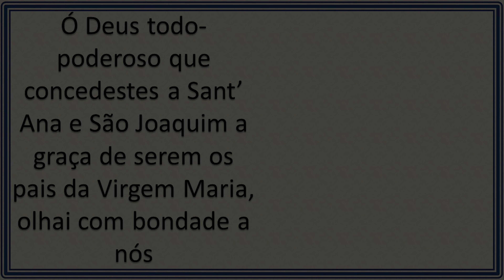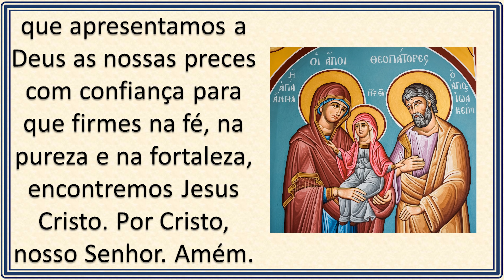São Joaquim e Sant' Ana - (26/07)